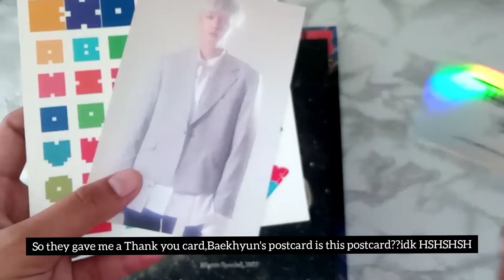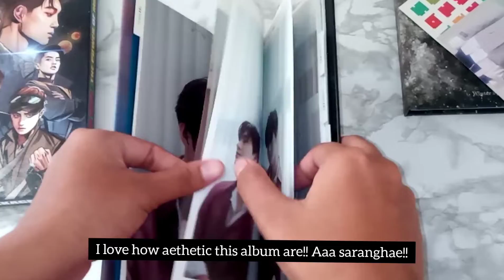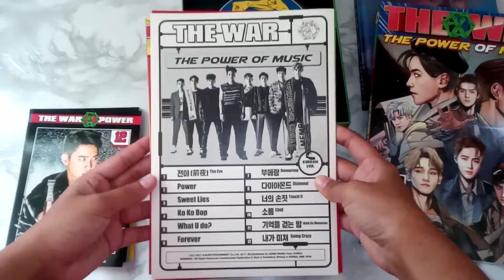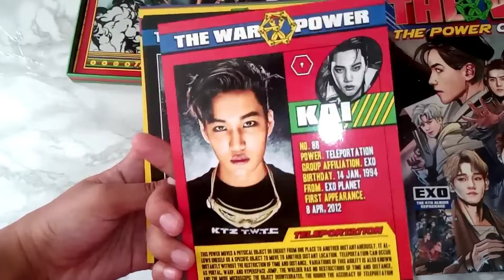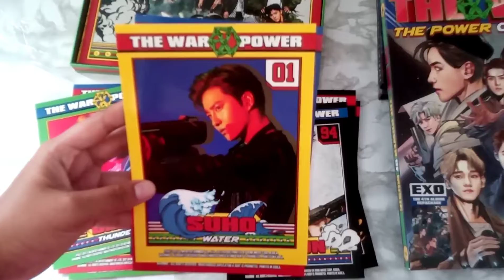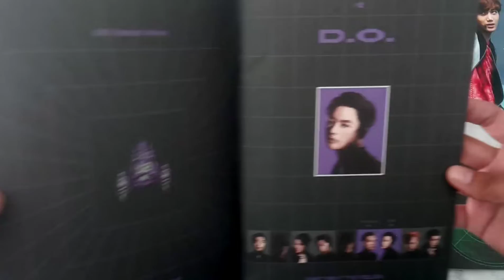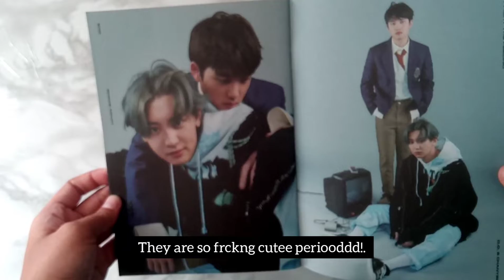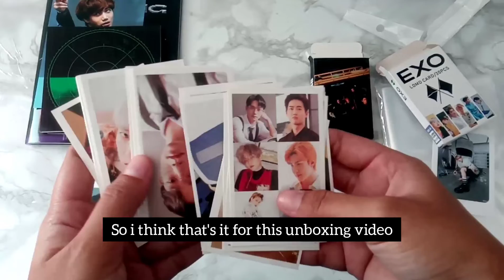Unboxing EXO Albums! Christmas Gift For myself.. Philippines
Hey guys it's althea i want to try an unboxing video so here ya'all!!

My first EXO Albums!!

What we have in Unsealed albums?
Watch untill the end!

If you want more videos like this lemme know in comment section!

Lovelots✨